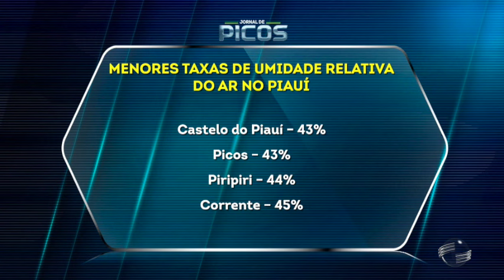Cidades da região de Picos registram altas temperaturas